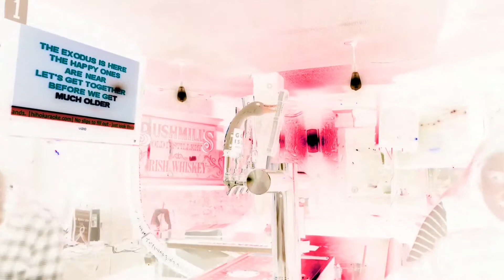HOLLYWOOD PERFORMING BABA O’RILEY • THE WHO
📹 Patricia Smyka • @FATHERMOONANDME